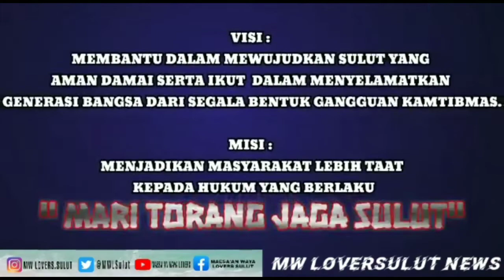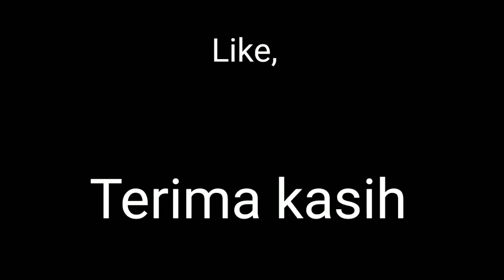Antisipasi Kelangkaan Minyak Goreng,Ibu Kapolres Bolmong Sidak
*PANTAU KETERSEDIAAN MINYAK GORENG KAPOLRES BOLMONG SIDAK PASAR DAN PERTOKOAN DI WILAYAHNYA*

*PUSIAN - Humas Polres Bolmong*
Kapolres Bolaang Mongondow AKBP Dr. Nova Irone Surentu, SH, MH mengadakan Inspeksi Mendadak (Sidak) di beberapa pasar dan pertokoan di wilayahnya Kamis, 17 Maret 2022.

Salah satu kawasan yang disidak Kapolres adalah  Pasar Inobonto Kec. Bolaang Kab. Bolmong.

Hal ini dilakukan untuk mengecek secara langsung ketersediaan minyak goreng dan harga jual di pasaran.

Dalam kunjungannya itu Kapolres dengan didampingi Kapolsek Bolaang Iptu Sugiyanto, Kasi Humas Iptu Herol Mantiri,  Camat Bolaang Harry Damopolii dan Lurah Inobonto Satu Tarasia Van Gobel menyusuri kawasan pertokoan, pasar tradisional Inobonto dan Gerai Toko Indomaret.

Terpantau Kapolres melakukan perbincangan dengan para pedagang minyak goreng yang ada di beberapa toko penjual bahan sembako dan di pasar tradisional Inobonto.

Pada kesempatan itu Kapolres menghimbau para penjual untuk tidak melakukan penimbunan minyak goreng sehingga tidak akan terjadi kelangkaan minyak goreng menjelang bulan Ramadhan.
"Setelah saya cek ternyata stok minyak goreng yang beredar di pasar dan pertokoan masih mencukupi kebutuhan masyarakat dalam sebulan ke depan di mana para pedagang eceran masih dapat menerima pasokan dari para distributor yang ada di Bitung dan Manado, sedangkan harga jual minyak goreng di pasaran masih bervariasi namun sudah dihimbau agar disesuaikan dengan regulasi yang ada" jelas Kapolres.
Di samping itu Kapolres juga sempat membagikan masker kepada para penjual dan warga yang berada di pusat perbelanjaan pasar Inobonto.

Kawasan lain yang dilakukan Sidak oleh jajaran Polres Bolmong  adalah di wilayah pertokoan di desa Pusian Kec. Dumoga oleh Kaur Bin Ops Sat Binmas Ipda Nini Potabuga bersama staf Satuan Binmas dengan mengecek ketersediaan minyak goreng di Gerai Toko Indomaret dan memberikan himbauan agar bersama-sama antisipasi agar tidak terjadi penimbunan minyak goreng yang nantinya akan mengakibatkan kelangkaan.. Tim mwmls

humas